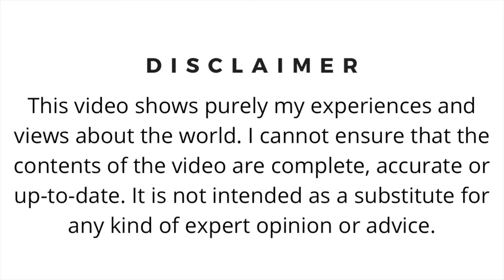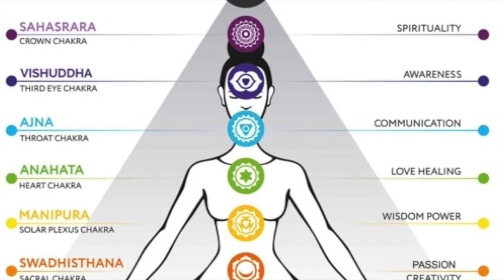ಇಂಗ್ಲೆಂಡ್ ಚಕ್ರದ ಮಾರ್ಗದಲ್ಲಿ ಕಾಣಿಸಿದ ವಶೀಕರಣ ಮಾಡಿದ ಮೂಳೆ ? | Ancient Indian Wisdom | The Chakra Path